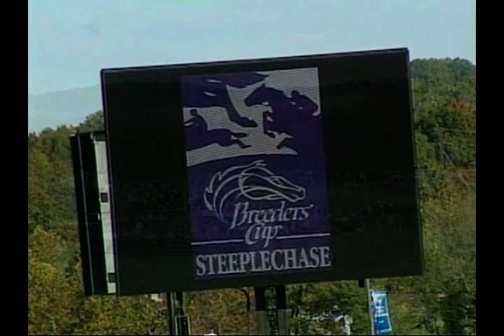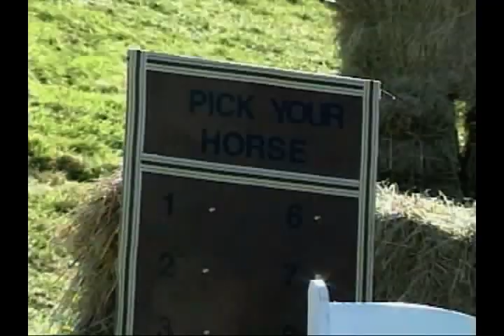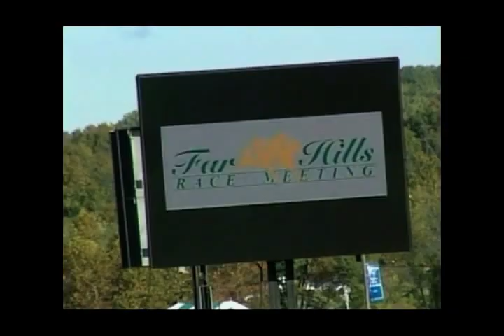Steeplechase in Far Hills, NJ in 2004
Herb goes to the Steeplechase to get an education about this historic event that takes place every year in October. This is a must attend event. A fun and festive time is had by all.